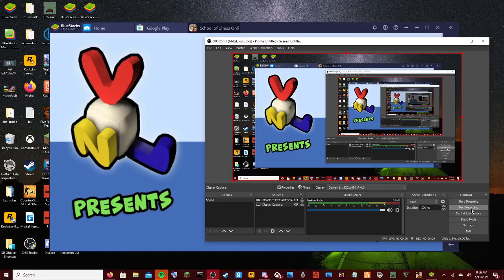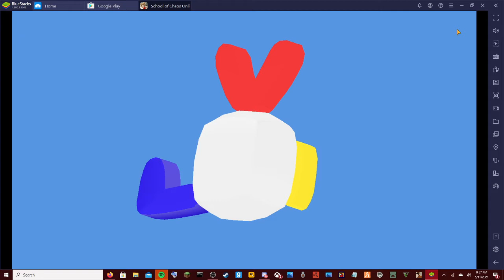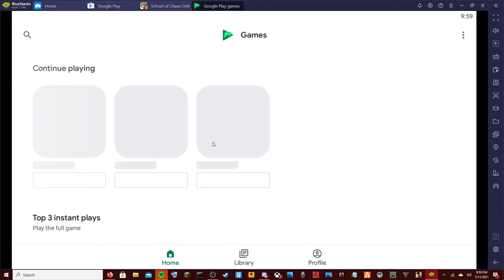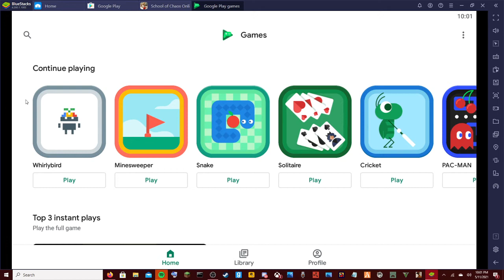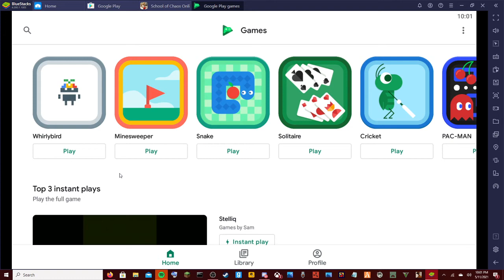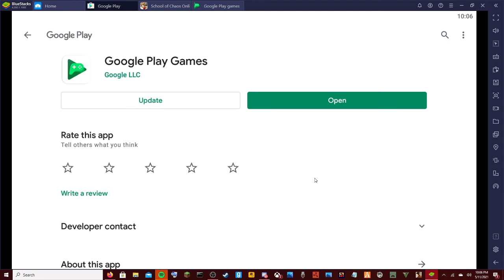UNTITLED:.COULDN'T GET "SCHOOL OF CHAOS" (ON PC) TO START SO THATS THE END OF THAT SHIT (*QUICKLY!*)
OH WELL 🤷🏻‍♂️🤷🏻‍♂️ .